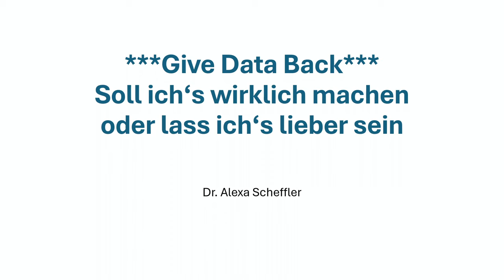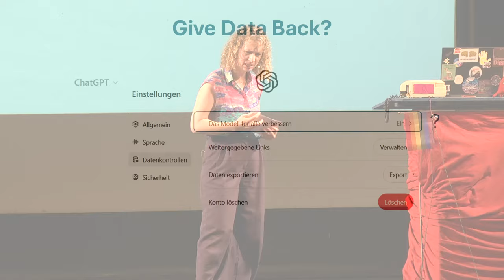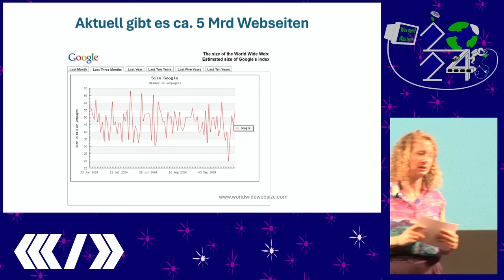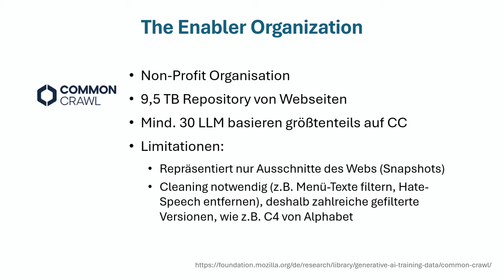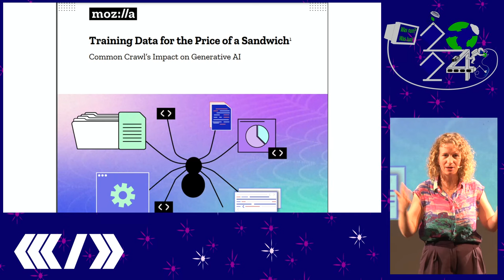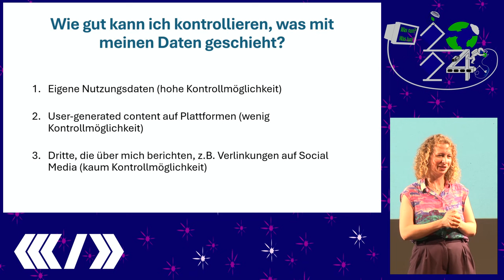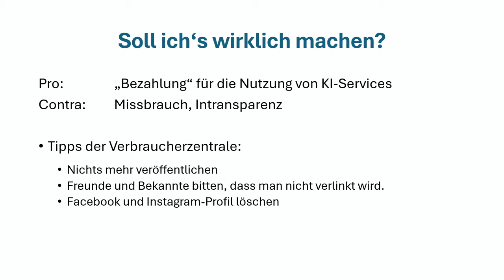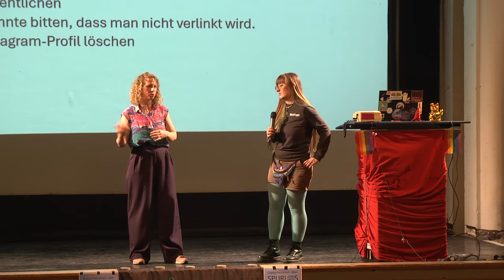**give data back** Soll ichs wirklich machen oder lass ichs lieber sein?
Wieviel von und über mich steckt eigentlich schon in den großen KI-Modellen?

Die kostenlose Nutzung von KI-Services bieten einen großen Mehrwert in meinem Leben.
Möchte ich das honorieren, indem ich auch eigene Daten für das Training von KI freizugeben (give data back)? Habe ich überhaupt die Kontrolle darüber?
Man muss schon etwas tiefer graben, wenn man wissen will, welche Daten überhaupt für die marktführenden Modelle verwendet wurden. Habe ich eigentlich ein Recht darauf, dass keine Content von mir verwendet wird?

Alexa Scheffler